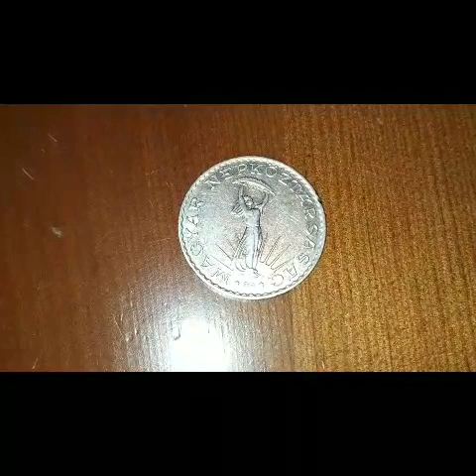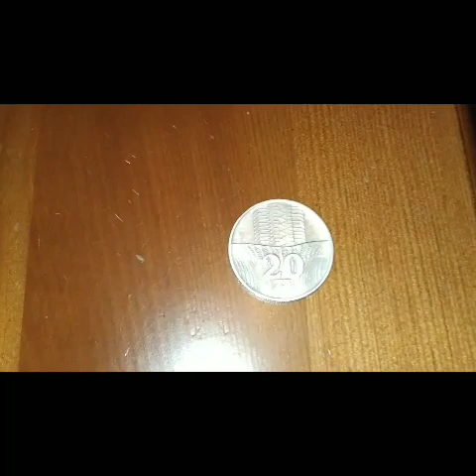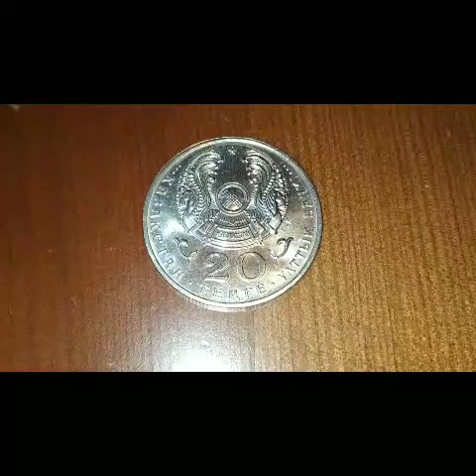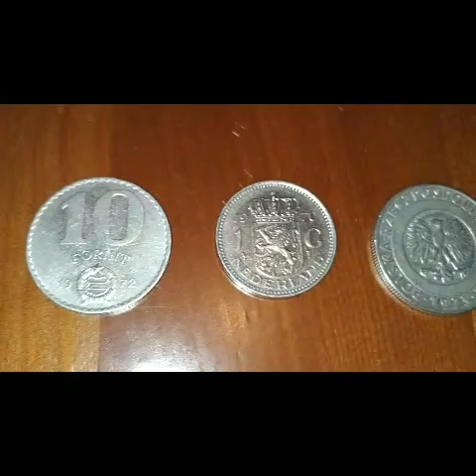Продолжаем собирать "НАВОЗ" Обзор монет Венгрии, Нидерландов, Польши и Казахстана.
Венгрия 10 форинтов 1972г. Нидерланды 1 гульден 1970г. Польша 20 злотых 1973г. Казахстан 20 тенге 1996г.(5 лет независимости Казахстана)